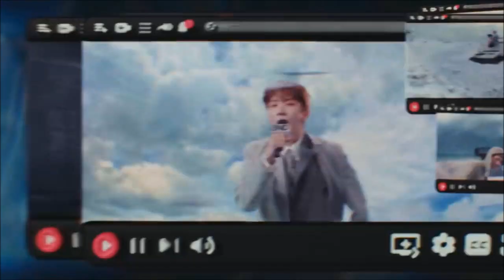Earth, Wind & Fire ~ BOYNEXTDOOR ~ Hidden Vocals {English Version}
If you wanna use this instrumental for your cover feel free to, just make sure to give me credit